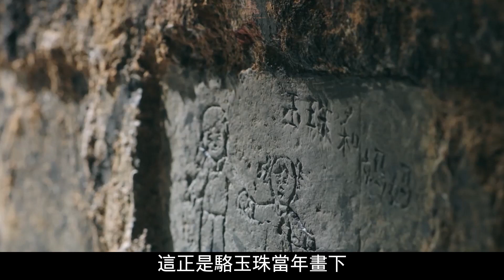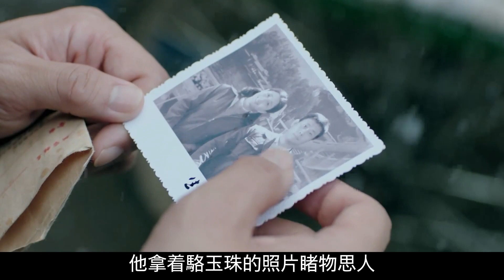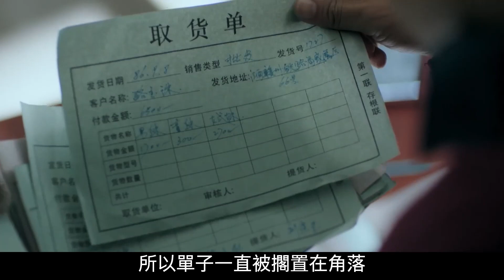駱玉珠誤會陳江河，嫁給了陌生人，兩意難平《雞毛飛上天》！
簡介：雞毛飛上天：陳江河（張譯 飾）是個孤兒，被陳金水（陶澤如 飾）撿回家撫養長大，他從小經商天賦異稟並且耳濡目染學大人們雞毛換糖，學會了怎麼快速對貨物進行估價交換。八十年代處處生機勃勃，義烏小商品市場蓬勃發展，陳江河走南闖北跑遍大半個中國早已具備了一個成功商人的品質，他在偶然間認識了同病相憐的駱玉珠（殷桃 飾）和留洋歸來的千金小姐楊雪（高姝瑤 飾），展開了他和這兩個女人長達半個多世紀的愛恨糾葛。九十年代義烏市場風生水起，陳江河與駱玉珠夫妻倆成為商場的領頭羊，但因愛生恨的楊雪卻成陳江河生意上最大的競爭對手。楊雪處處牽制陳江河，誓要與他糾纏到底。陳江河苦思突圍之道，毅然下決心與對手和解一致對外，隨著兩人利益關係的糾纏，楊雪開始思考她與陳江河互鬥的價值與意義，最終嫁給了商界的一代梟雄阮文雄（張兆輝 飾）。